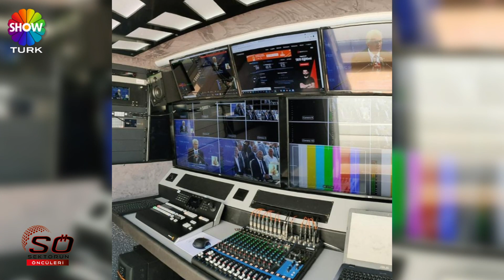PELİNSAN - GÖKHAN BARK